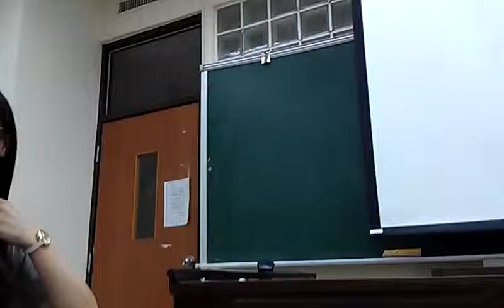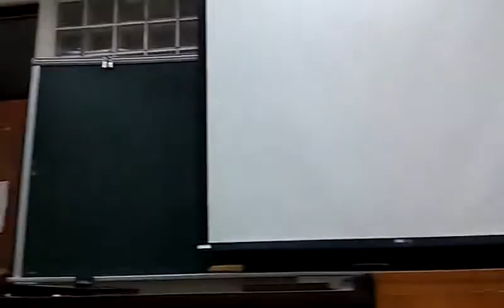好奇寶寶到處倡議公民參與社會運動要做影音留記錄且要有部落格，臉書很難全貌看到議題論述VIDEO0383